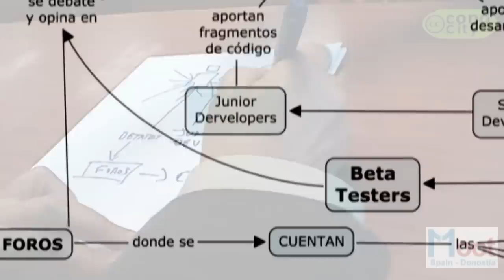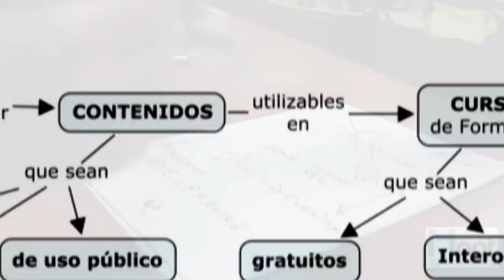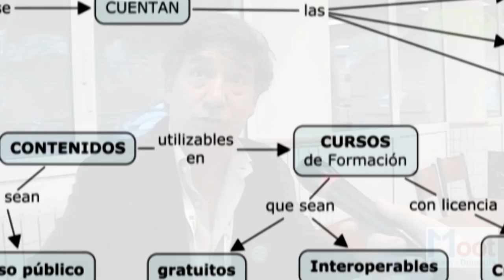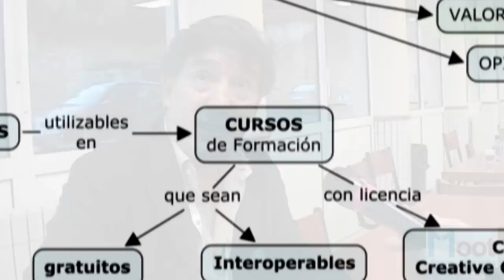forja_ITE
Ismail Ali Gago explica a Joxemi Andonegi el funcionamiento de una forja de software, como la del ITE, durante la MoodleMoot Spain 2011, celebrada en Donosti